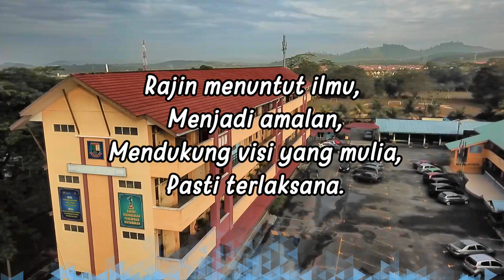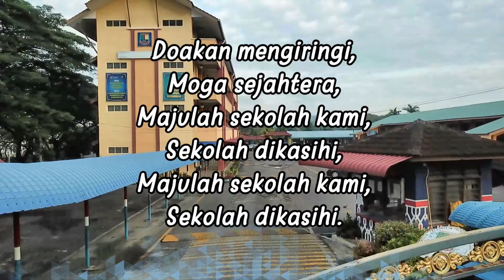LAGU SEKOLAH KEBANGSAAN POLIS KEM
LAGU SEKOLAH

Sekolah kebanggaan SKPK Kulai,
Jadi kemegahan semua,
Guru-guru dan pelajarnya.

Rajin menuntut ilmu,
Menjadi amalan,
Mendukung visi yang mulia,
Pasti terlaksana.

Teguh dan setia,
Usaha Cekap Jaya,
Kami ikrar berjanji,
Untuk menabur bakti.

Doakan mengiringi,
Moga sejahtera,
Majulah sekolah kami,
Sekolah dikasihi,
Majulah sekolah kami,
Sekolah dikasihi.